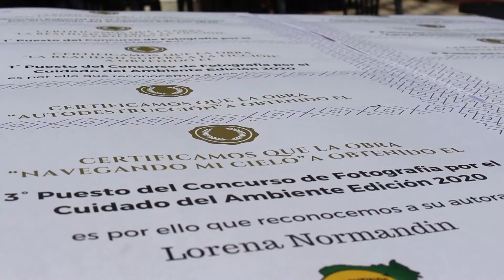La UNNE presente en la entrega del 2do Concurso Fotográfico "Carayá Monumento Natural"